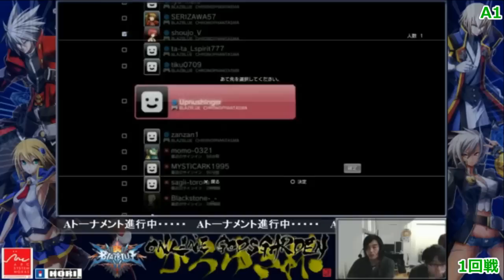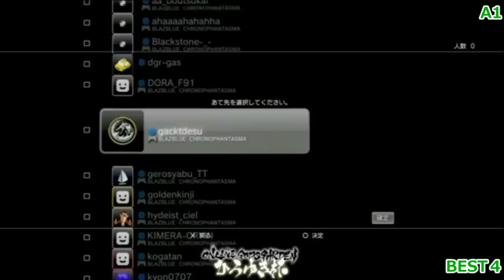【予選A1】ONLINE GODSGARDEN 3 ひろゆき杯 第2回大会 BLAZBLUE CP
niconicoのGODSGARDENチャンネル ※月額525円)
で予選が行われ、約1週間後にこのYoutubeチャンネルで大会動画が無料で公開されます。

翌月の本大会はniconico公式生放送でのチケット放送(300円)で行われます。
この本大会の動画も、約1ヶ月後にYoutubeで無料公開されます。

■本動画の大会概要